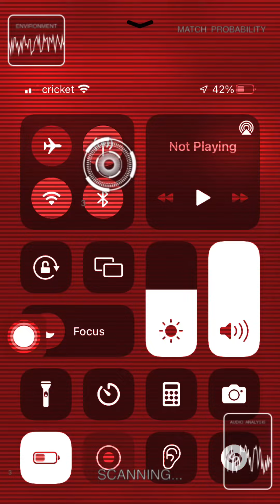Baby K - I Fear No Evil Unrealesed Snippet